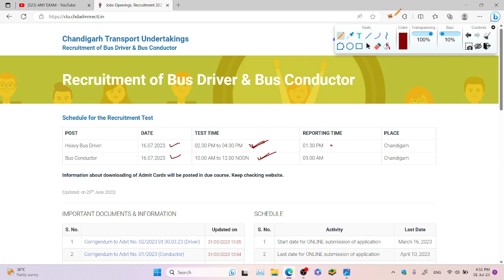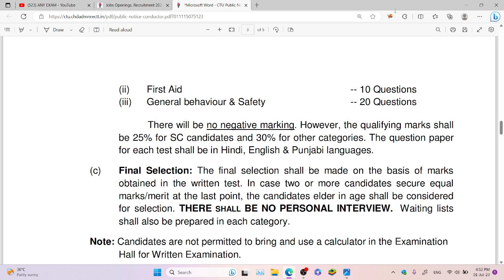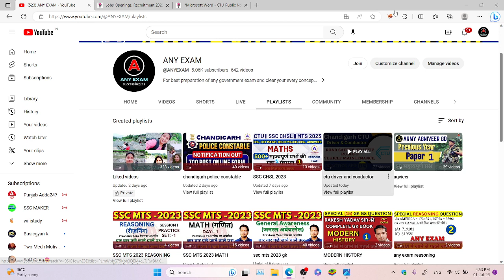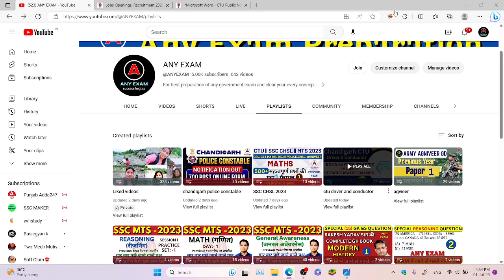CTU Conductor & Driver Paper Offline होगा या Online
polity handwritten notes in just RS 50/-

Chandigarh Police Constable physical update